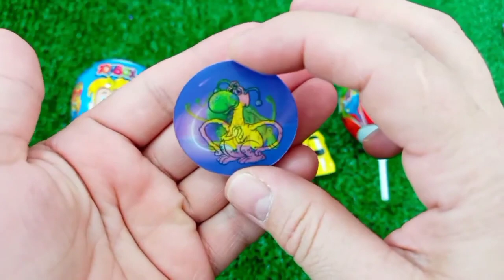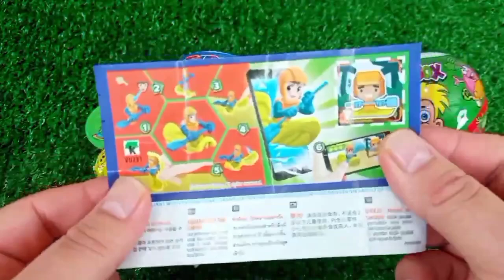7 Rainbow Satisfying Video | DIY How To Make Lollipop Candy Paw Patrol Fruits Cutting ASMR